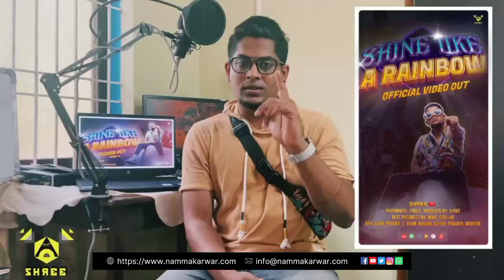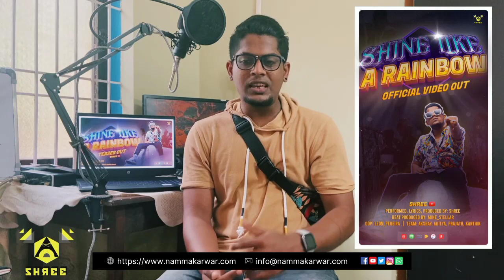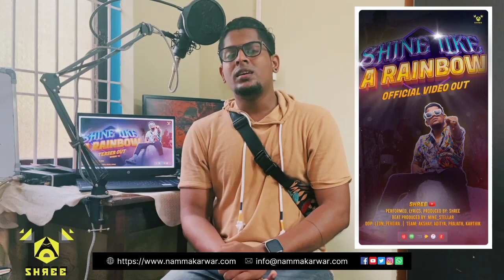Shine Like a Rainbow 🌈 | Kannada Rap Song